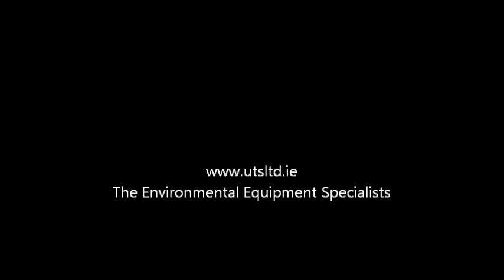UTS Open Day time lapse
Time lapse video from teh UTS Open Day and Drain Equipment Show 2013